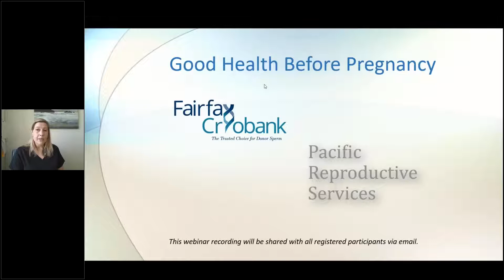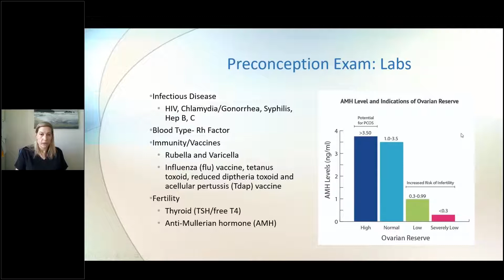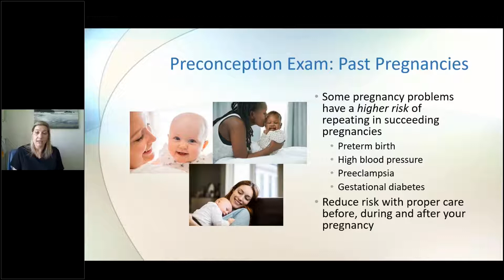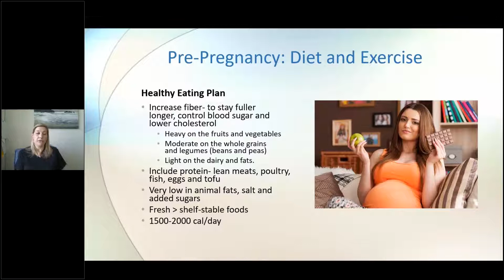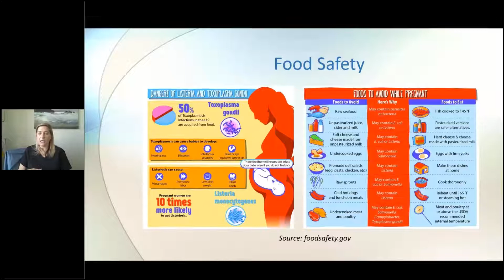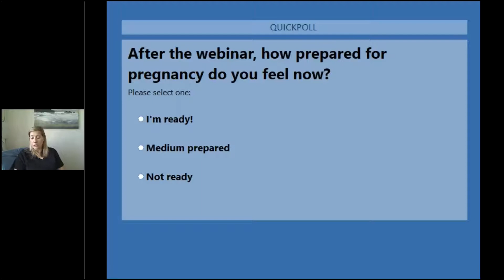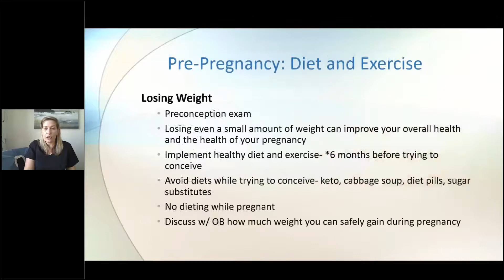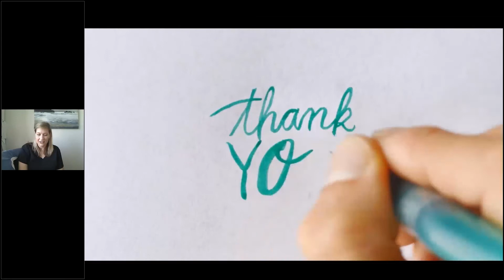Fairfax Cryobank & PRS "Good Health Before Pregnancy" Webinar